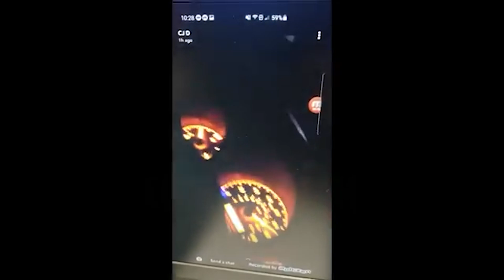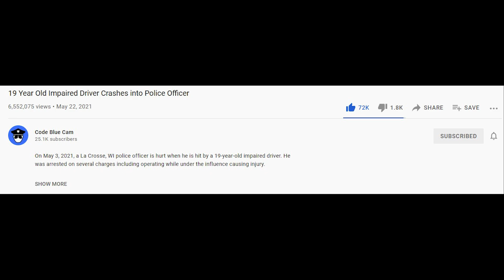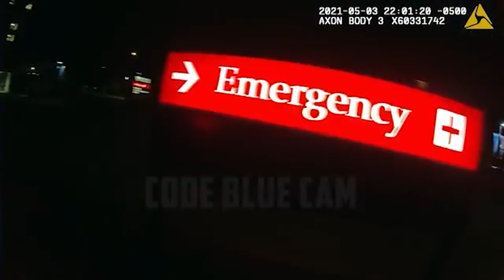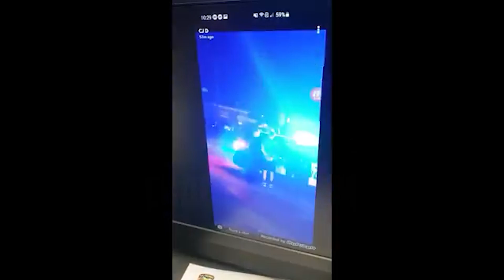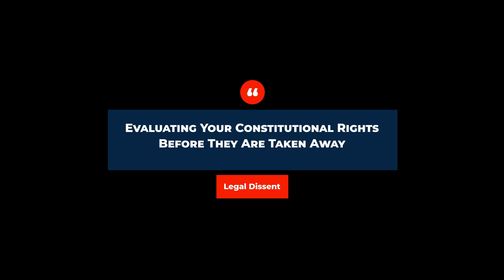19 Year Old Driver Crashes Into Police Car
Jake is a 19 year old from Wisconsin who crashed into a police car on May 3, 2021. Police question Jake as he performs multiple field sobriety tests and Jake gets taken away in handcuffs.